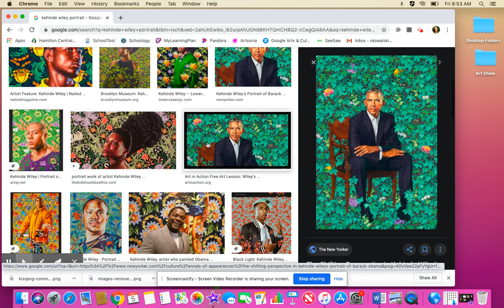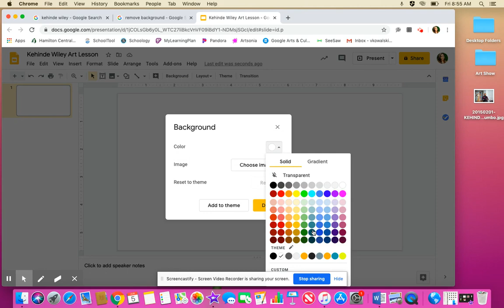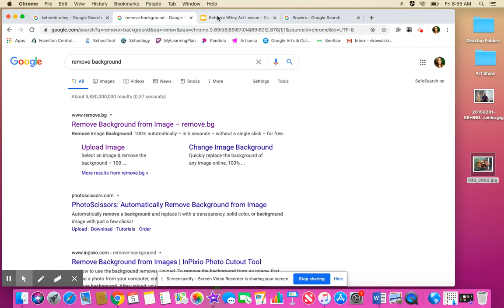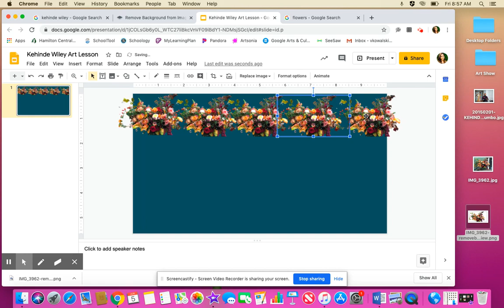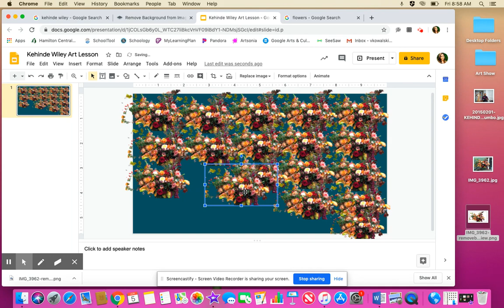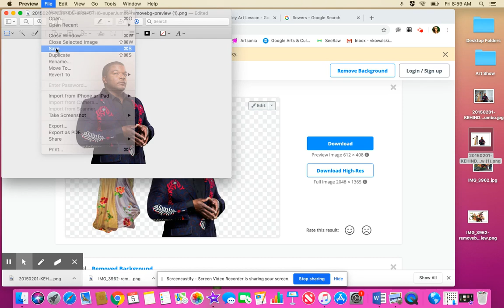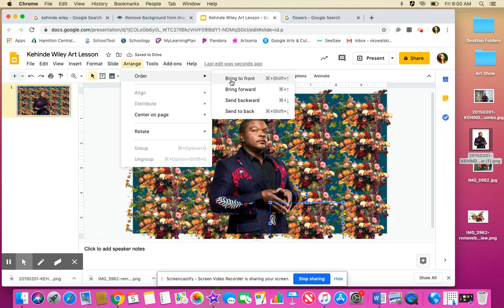Kehinde Wiley Inspired Digital Portrait